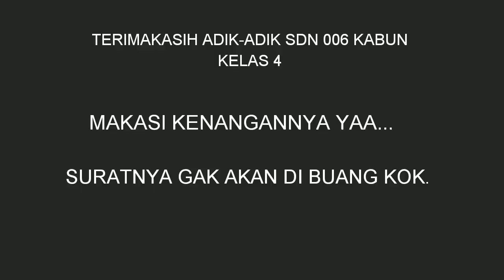Unboxing - isi surat dari adek" sdn 006 kabun ( kelas 4)